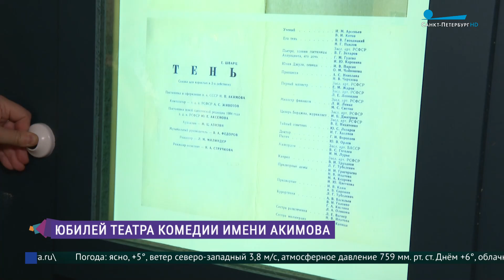Театр Комедии имени Акимова отмечает 95-летие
«Тень» и другие шедевры. Театр Комедии имени Акимова отмечает своё 95-летие. С юбилеем площадку поздравила Татьяна Павлычева.